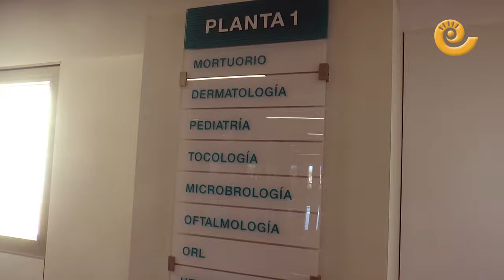ASÍ es el NUEVO HOSPITAL de Alcañiz POR DENTRO | 2024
El nuevo Hospital de Alcañiz cuenta los días para su inauguración. El jueves  4 de julio de 2024, ha sido visitado por el consejero de Sanidad del Gobierno de Aragón, José Luis Bancalero. Las cámaras han aprovechado la ocasión para grabar las primeras imágenes de su interior. Infinitos pasillos, espacios verdes y perfectos acabados esperan ahora la equipación necesaria para su perfecto funcionamiento.